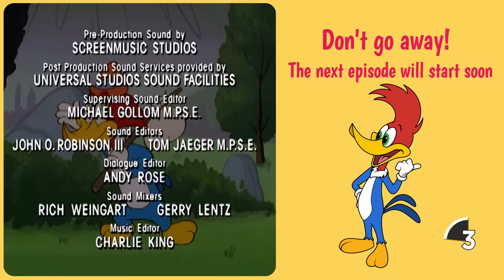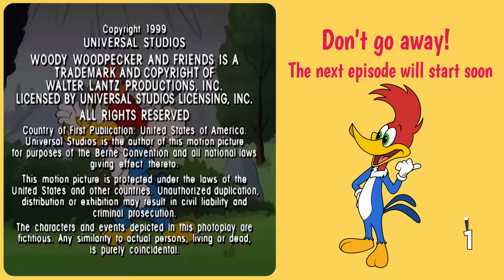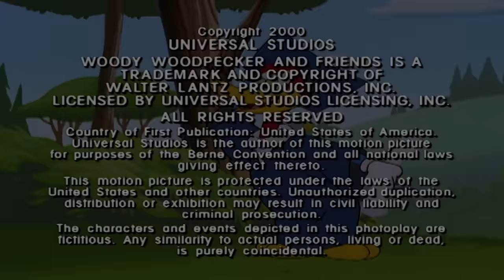Woody Woodpecker | Woody gets a free cruise + More Full Episodes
Woody goes off the deep end when he agrees to pose as Wally’s father in exchange for a free cruise.

00:00 - Episode 1
06:46 - Episode 2
13:33 - Episode 3
20:25 - Episode 4
27:09 - Episode 5
33:58 - Episode 6
40:49 - Episode 7
47:34 - Episode 8
54:19 - Episode 9